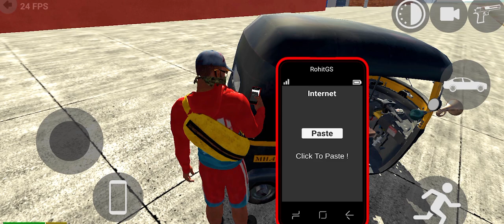Drive Auto Rickshaw in indianbikesdriving3d 3DGameplay BikeRacing | IBD3d Gameplay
Hello Friends,
Today in this video i am playing Indian Bikes Driving 3d.

This video is only for fun and gaming purpose. Please obey all traffic rules when you driving on roads in real life.